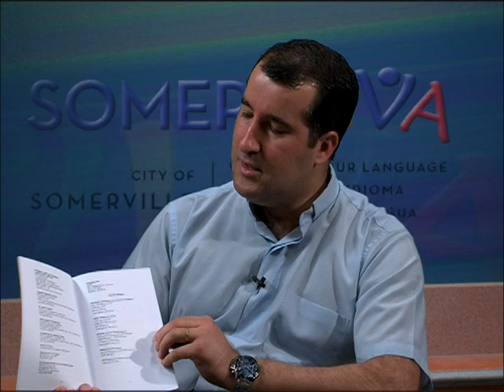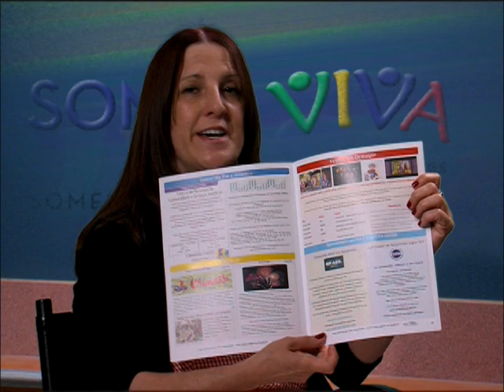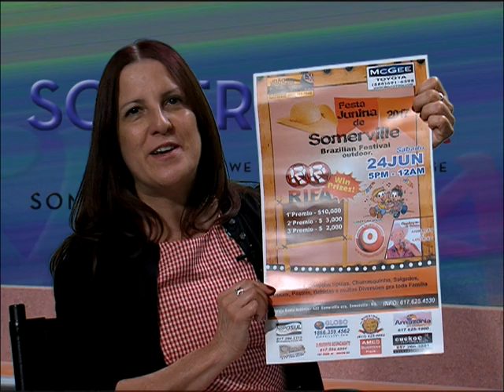SomerViva em Português - Centro Scalabrini 8 de Junho de 2017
Padre Adriano Tezone, da, em Somerville, faz parte da congregação, scalabrianiana, que tem por carismo o serviço apostólico aos migrantes. Depois de ordenado no Brasil, deu inicio ao seu ministério sacerdotal como missionário nos Estados Unidos, junto aos migrantes brasileros e hispano-americanos na Florida e em Massachusetts.  Padre Adriano veio nos falar sobre seu trabalho frente ao Centro Cultural e de Assistência Scalabrini e de programação da festa junina em nossa cidade promovida para e pela comunidade brasileira.